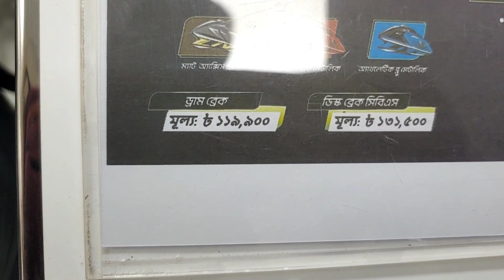Honda livo 110 price আমার দেখা 110 সিসির ভিতরে সবচেয়ে সুন্দর লোকের বাইক এটি